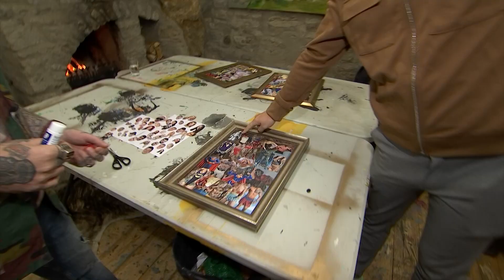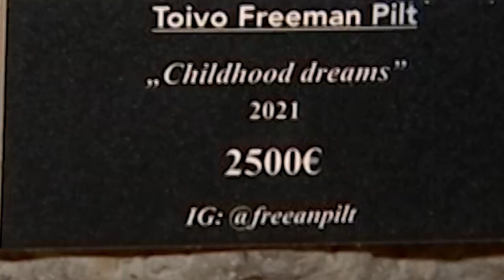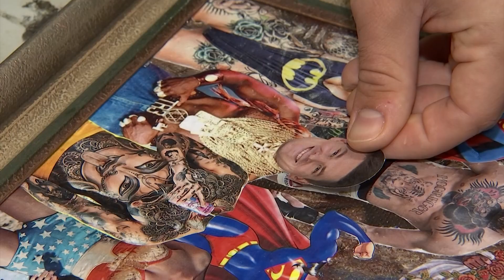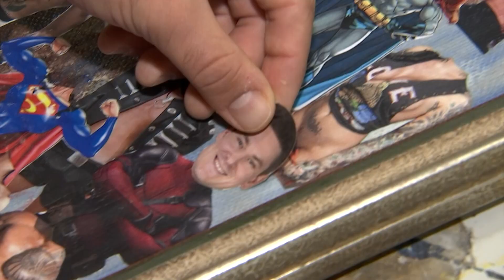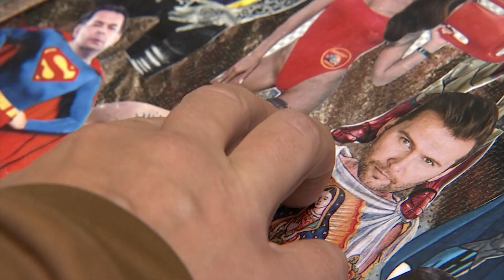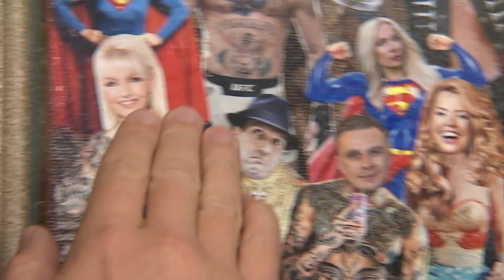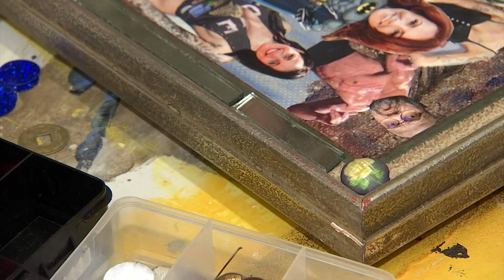''Õhtu!'' - Jürist ja Robist said ikoonikunstnikud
Jüri ja Robi käisid ikooni tegemas ja nüüd on Sul võimalus see endale soetada!

Jälgi Õhtu! saate tegemisi👇🏼